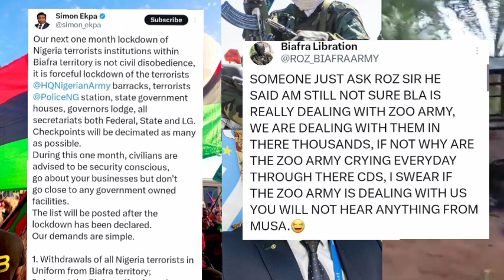B.L.A. COMMANDER SEND MESSAGE TO GEN. MUSA TO COME & PACK IS MEN BÒĎY